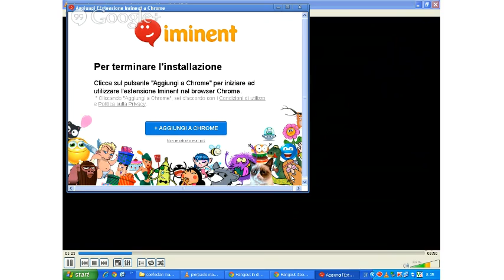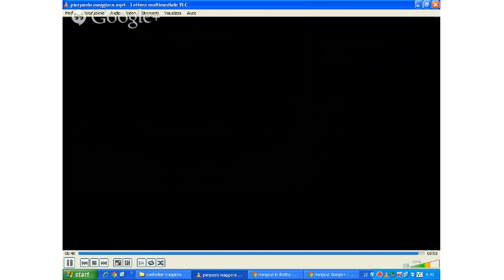Progetto "Arge Sicilia" dell'Archistar Pier Paolo Maggiora